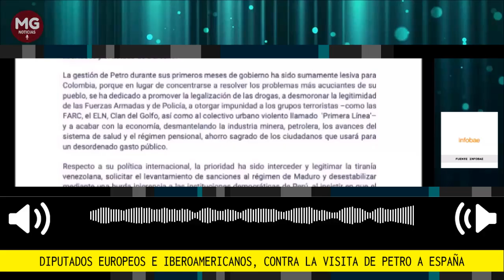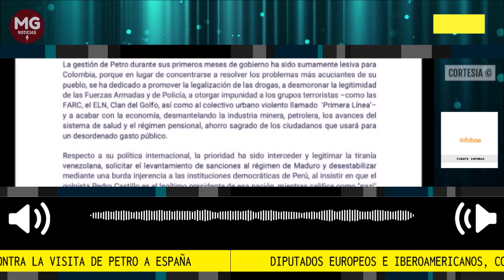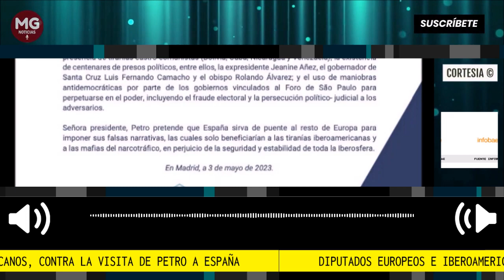🔴 DIPUTADOS EUROPEOS E IBEROAMERICANOS, CONTRA LA VISITA DE PETRO A ESPAÑA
Parlamentarios de varios países europeos e iberoamericanos han remitido una carta a la presidenta del Congreso español, Meritxell Batet, en contra de la visita a España del presidente de Colombia, Gustavo Petro.
Fuente Infobae